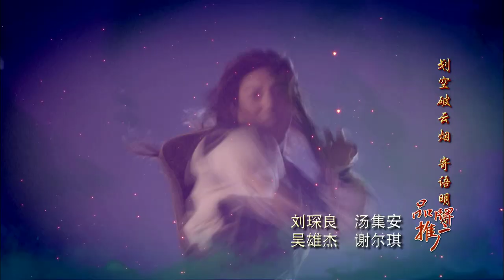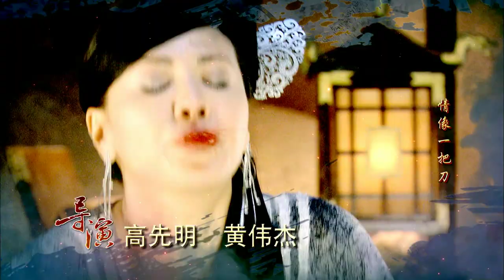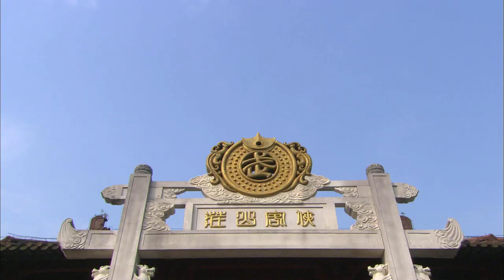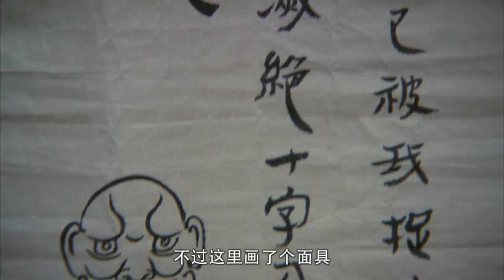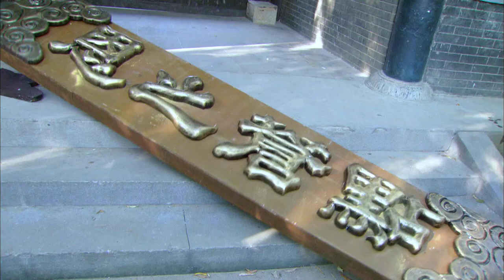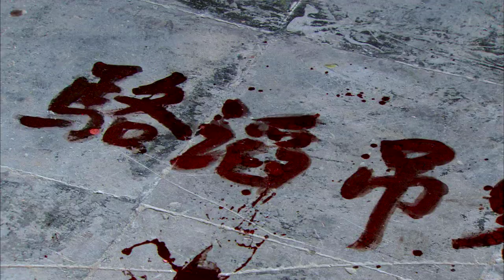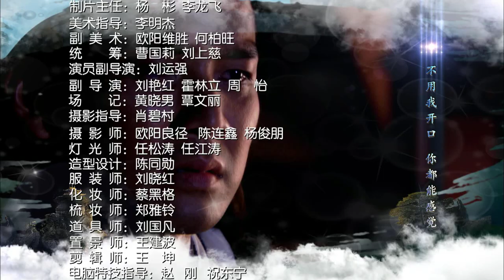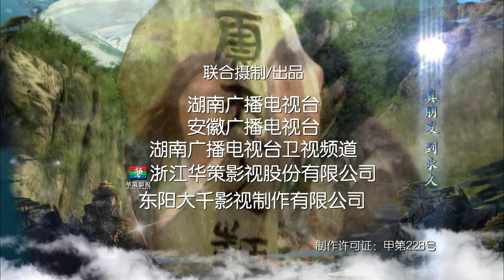【天涯明月刀】第6集 | 钟汉良、陈楚河主演 | The Magic Blade EP6 | Starring: Wallace Chung, River Chen | ENG SUB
►剧集信息：
导演: 赖水清
主演: 钟汉良 / 张檬 / 张定涵 / 陈楚河 /
类型: 爱情 / 武侠 / 古装
制片国家/地区: 中国大陆
语言: 汉语普通话
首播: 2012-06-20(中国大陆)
集数: 40
单集片长: 43分钟

►剧情简介：
       电视剧《天涯明月刀》改编自古龙同名武侠小说。
24年前，武林盟主杨常风（隋抒洋 饰）神秘被杀，成为武林一大悬案。24年后，号称杨常风惟一遗孤的傅红雪（钟汉良 饰）突然崛起江湖展开复仇。杨常风庶出之子、从小与傅红雪换了身份的叶开（陈楚河 饰），使计让周婷（张檬 饰）去赢得傅红雪的感情，却不料周婷真的爱上了傅红雪。为助心上人燕南飞（宗峰岩 饰）夺取武林盟主大位，“云天之巅”四使之一的明月心（张定涵 饰）设法除去傅红雪却也对他渐生感情。傅红雪在复仇之路上遭遇种种危机和磨难，经受了善与恶、爱与恨、忠诚与背叛的重重考验，在叶开、周婷和明月心等人的帮助下，揭露并粉碎了燕南飞、向应天、公子羽、杨夫人等人的重重阴谋，揭开了杨常风被害和自己的身世之迷，唤醒了潜藏在心中的爱，刀光剑影的武林复归平静.

►Synopsis：
“The Magic Blade," tells a story about Hongxue who claims to be the child of the ex-leader suddenly appears. His road to vengeance is full of crisis and tribulations. Finally, he exposes and crushes the evil plot, and uncovers the secret of his own birth.